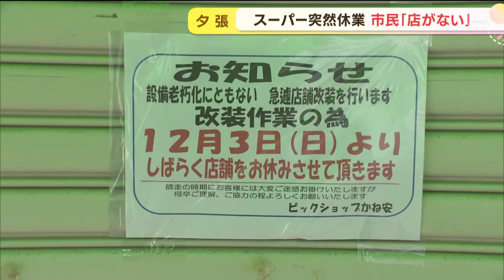地域唯一のスーパーが突然の休業 近くのスーパーまで徒歩４０分 頼みの綱は「移動販売車」のみ 夕張市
夕張市北部にあるスーパーが突然の休業、この地域には他にスーパーがなく住民が買い物に困る事態となっています。

森唯菜アナウンサー）
「住宅街にあるこちらのスーパーは休業していてシャッターが閉まっています。そして張り紙があります。改装作業のため、しばらくお休みと書かれています」。

夕張市でおよそ７０年間つづく老舗スーパー「かね安」。今月３日、店のシャッターに突然長期休業を知らせる貼り紙が。老朽化による改装作業のためとしていますが、再開のめどはたっていないといいます。

６０代女性）
「ここなかったら不便ですよ。だってほとんどないですもん店」。

８０代女性）
「いやー困ったねっていう話。（休業を）聞いたのが急だったんですよ。再開してほしいんですけど人口が減ってますし、年配者ばっかりで大変なんですよね」。

９０代女性）
「休み？」（森アナ「きょうお休みみたいです」）
「休みみたいなの？あら～いやいやいや」。

近所に住む９０代の女性はこの店がやっていない場合、買い物にはバスを利用せざるを得ないといいます。

夕張市はかつて炭鉱のマチとして栄え、たくさんの店で賑わっていましたが、人口減少とともに多くが廃業しました。

市街地は幹線道路沿いに縦長に広がっています。北部にはスーパーが少なく、「かね安」から一番近くのスーパーは徒歩で４０分ほどかかります。

そんな中、この地域の住民が頼りにしているのが、市内中央部にあるスーパーの移動販売車です。

「車内には野菜、そしてお肉なども売られています」。

車内には大型の冷蔵庫があり、生鮮食品をはじめおよそ１０００点の商品を取り揃えています。

飯田直樹店長）
「高齢の方を中心に買い物に来れない方ですとか、車がない方が主に利用されてます」。

こちらの移動販売車は日曜と月曜を除き毎日町内を周っていて、一日４０人ほどが利用しているといいます。

８０代男性）「来るたびに利用してるよ。車はないです。歳だからやっぱり。これなかったら生活できません」。

８０代女性）
「よく買うものはお肉でしょ果物でしょ。野菜もちょっと買って。（移動販売は）なくてはならない存在ですよ」。

ひとつのスーパーの休業で夕張市北部の人たちが直面した現実。近くのお店で気軽に買い物を楽しむことはしばらくできそうにありません。